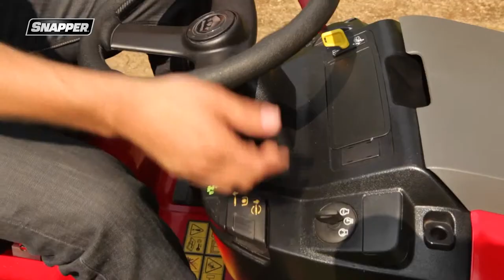Snapper RXT Rear Discharge Lawn Tractor